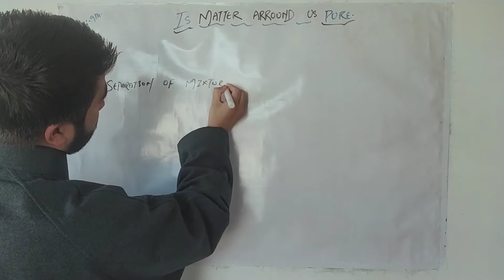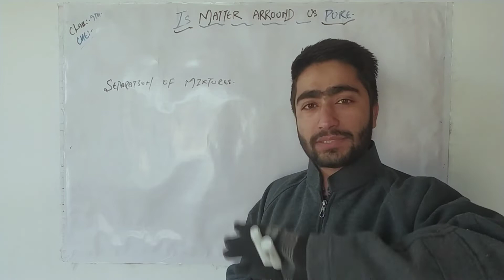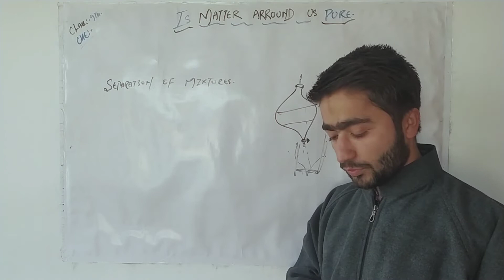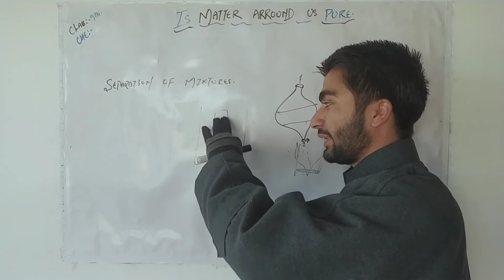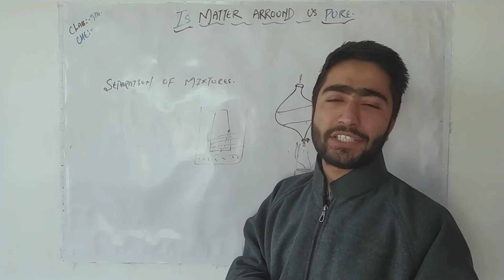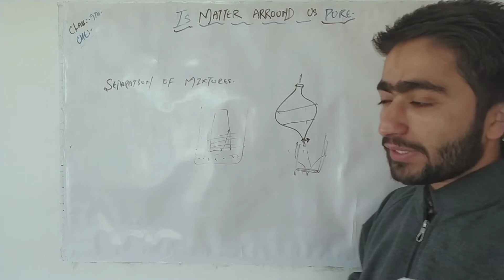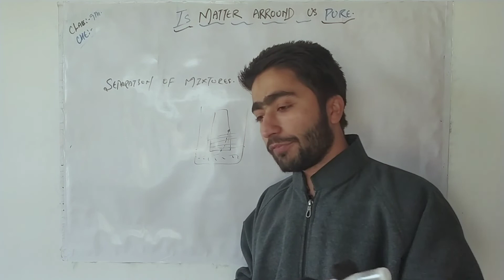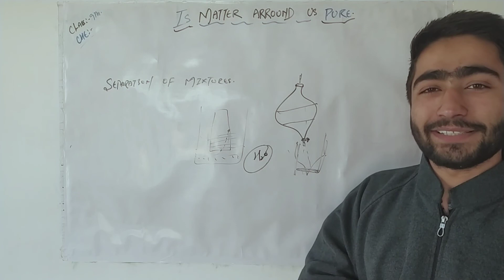IS MATTER ARROUND US PURE |SEPARATION OF MIXTURE|.LECTURE 03.CLASS 9TH.JK BOSE/CBSE.BY:SYED FARMAN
Class 9th Chemistry is framed in such a way, that if you understand it here, you would find it easy in 11th and 12th classes. All the basic terms and required knowledge is arranged in such a way that we love to read it and always find it Convenient.

Do choose good mentor and focus on self studies to see your future bright.

A channel devoted to those students who are struggling to get good education.
If you want to do something best, you don't need something extraordinary, to do it...
A perfect path with little guidance can make it happen. What is your responsibility, is to recognize the best material, mentor., and the direction.
To provide u with this whole is the main motive of "THE STIMULANT"

I'm on Instagram as @thestimulant2021. Install the app to follow my photos and videos.

HUMAN ANATOMY AND PHYSIOLOGY COURSE.